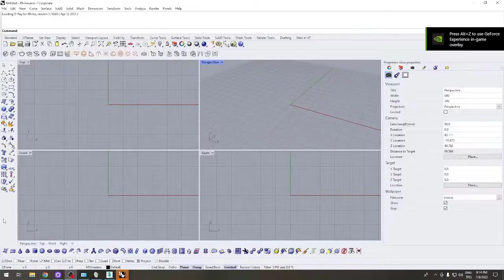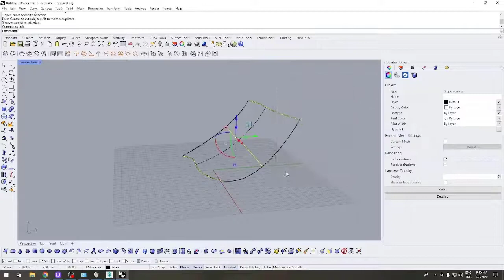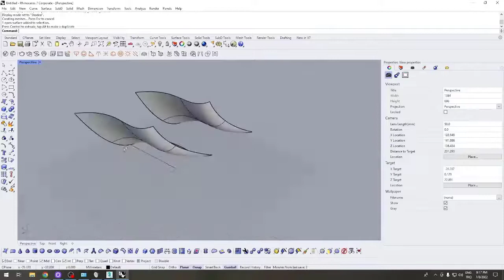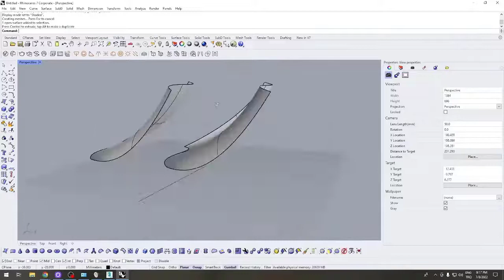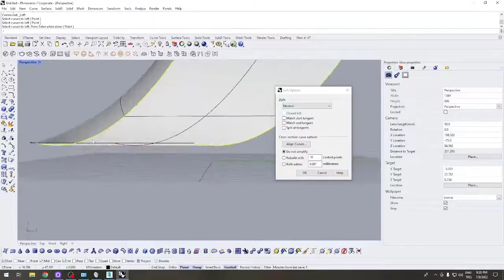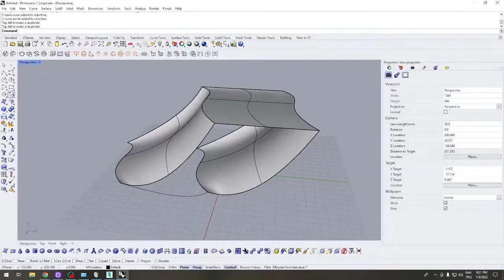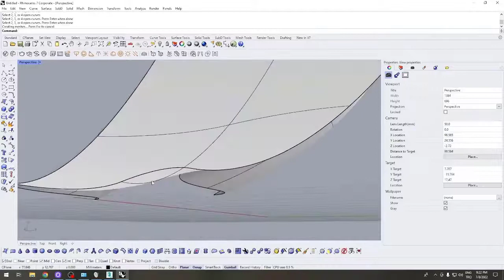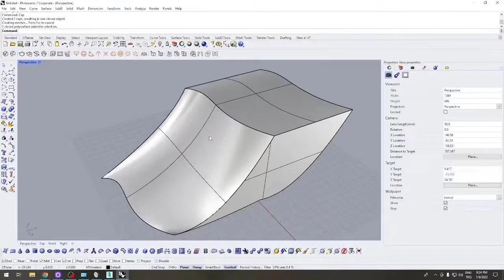Öğrenci Sorusu 3 - Rhino'da yüzeyler arasını kapatarak katı obje nasıl elde edilir?